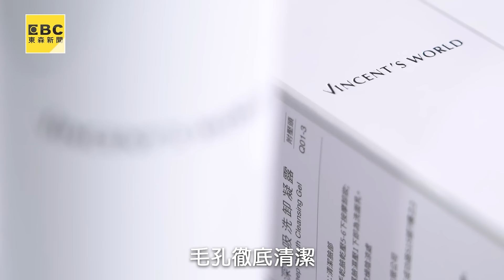花大錢買保養品無效❓關鍵其實在「清潔」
這可不一定❗
很多人花大錢買了保養品，
擦了卻無感❓
專家指出：其實問題出在卸妝。

化妝品管理碩士文森先生
身兼品牌創辦人指出關鍵：
「擦了保養品肌膚卻無法吸收，
你真的有把妝卸乾淨嗎？
卸妝這件事情沒做好、
殘妝累積阻絕了保養成分
再貴的保養品都吸收不了。」

「大家還有一個迷思，沒化妝也要卸妝嗎？
答案是：肯定要的。」
文森先生表示，
由於台灣的碳排放量年年升高，
他自己在路上走一遭
臉上擦起來都是藍藍綠綠的，
這個藍藍綠綠的都是汽油的顏色，
所以即便沒有化妝、也一定要卸髒。

維持皮膚健康的根源就是清潔，
挑選好的清潔產品記得把握三大原則：
🔺️成份單純
🔺️好的界面活性劑
🔺️無添加酒精跟香精
選擇溫和的洗卸產品，
毛孔徹底清潔才能深呼吸。

東森新聞專訪全文：
【花大錢買保養品卻擦了個寂寞 專家指出「1關鍵」】